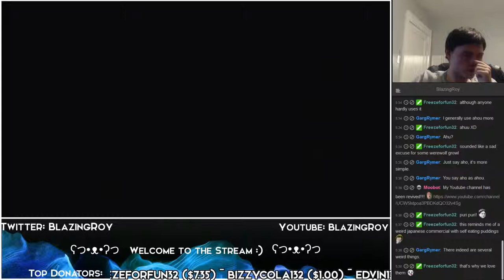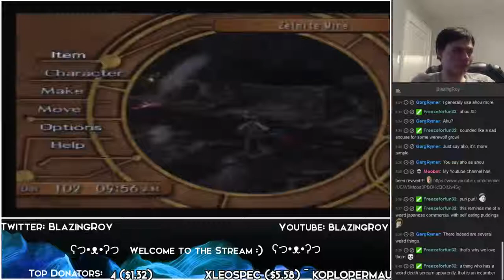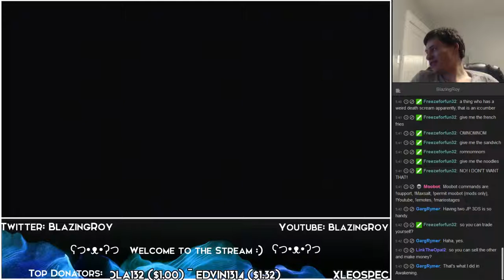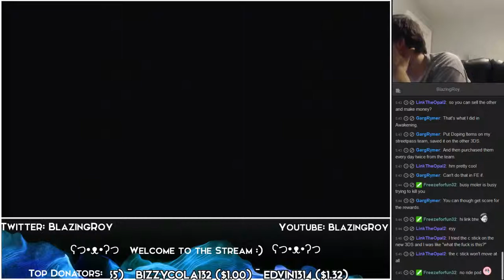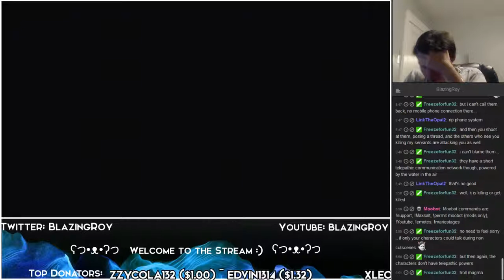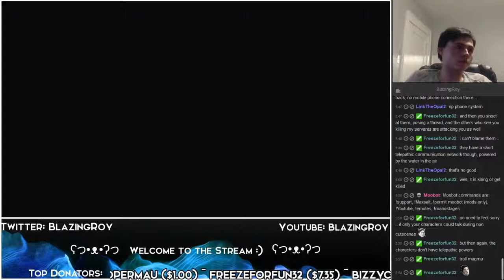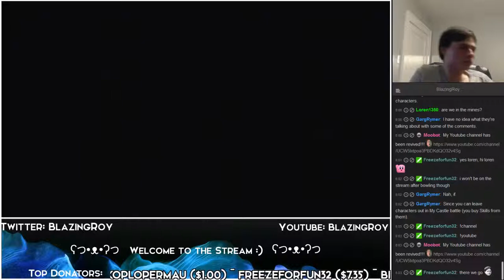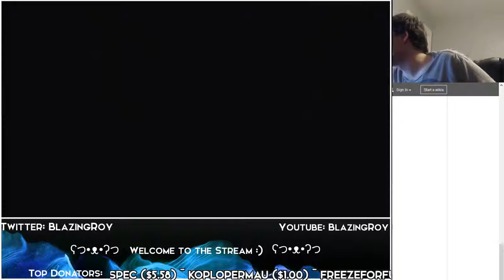Dark Cloud 2 Casual Day 10 HOMESTRETCH part 3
here we finish the final standard rooms of Zelmite Mine -- Watch live